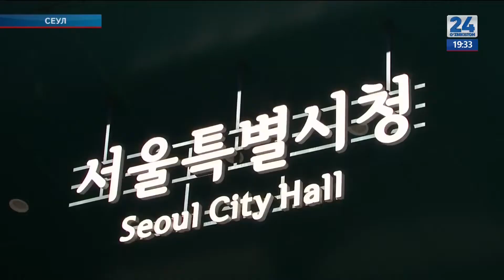Визит Президента в Корею